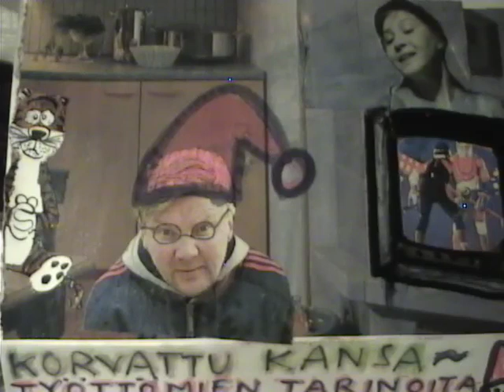Pirkka -Pekka Petelius esittää työttömän tarinan (1998)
Mestarillinen esitys työttömyydestä.